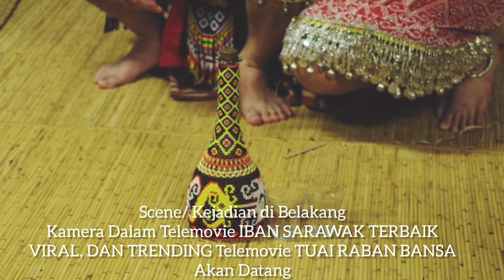DRAMA IBAN SARAWAK TINGGI WARISAN ADAT NYA#akandatang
terbaik mantap terus terbaik drama iban SARAWAK